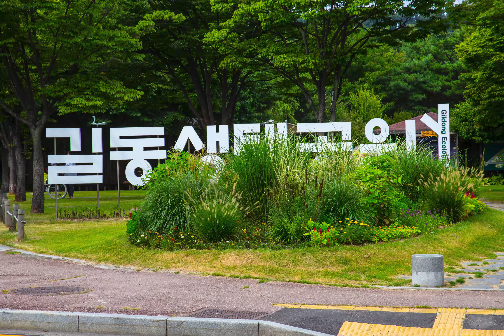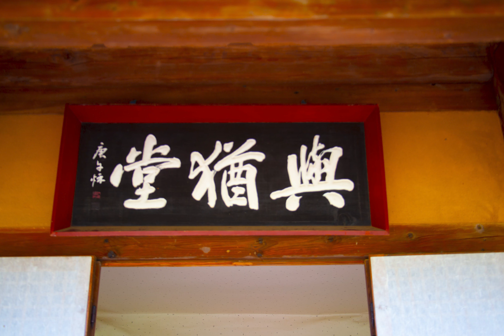Canon Zoom Lens EF 28-135mm F3.5-5.6 IS and Canon EOS 6D in 2021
All of these pictures are manually focused because AF failed every time.  I don't know why.